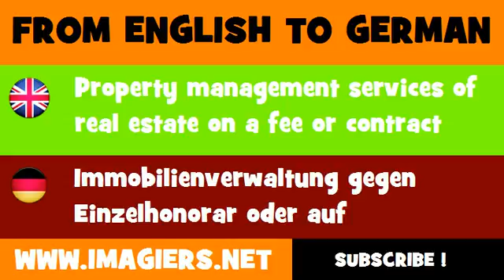DEUTSCH ENGLISCH = Immobilienverwaltung gegen Einzelhonorar oder auf Vertragsbasis